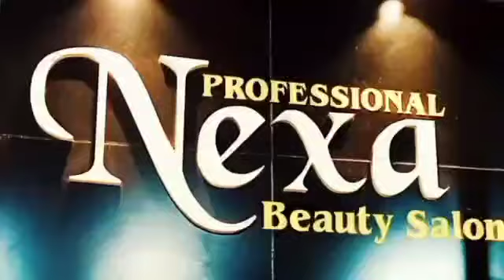जीत के बाद कलाबेन डेलकर ने क्या कहा Jeet Ke Baad Kalaben Delkar Ne Kya Kaha Silvassa News Dnh News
► Editor In Chief - Mr.Hemant Mishra
► Cameramen- Islam Khan & Vashu Joshi
► News Editor- Ashish Jha
► Poster - Golu
► News Reporter (Silvassa)- Hemant Mishra

► News Reporter (Vapi)- Jahid Shah
► Reporter Umargaon, Taluka - Suresh Bhanushali
► News Reporter (Daman)- Shubhash Patel
Head Office Address- Shop No 159, Landmark Business Hub, Tokarkhada, Silvassa, D&NH and DD.